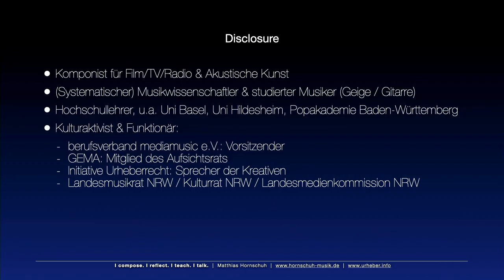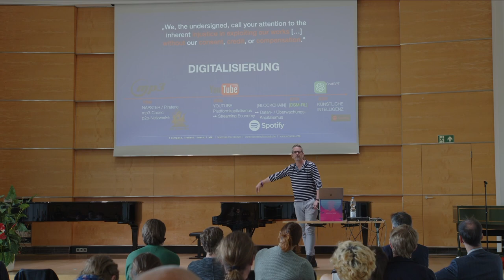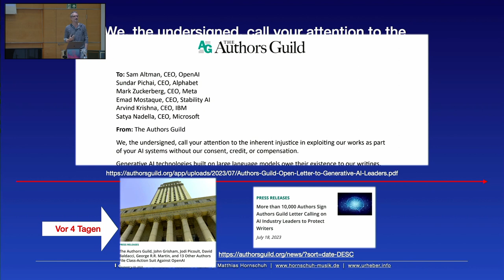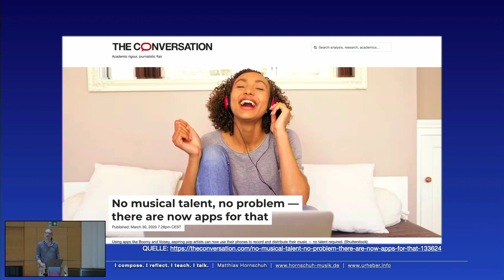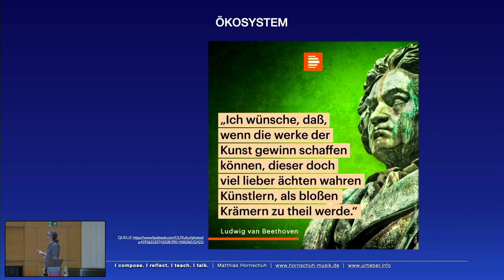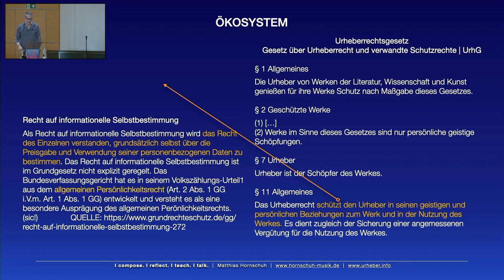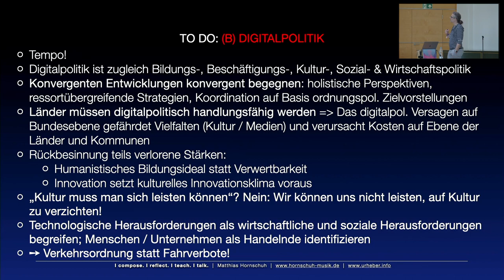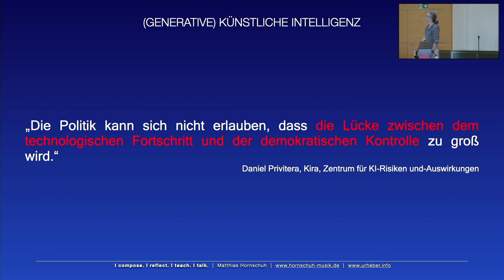Symposium Musik und KI - Revolution oder Risiko? (2/5) Matthias Hornschuh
Matthias Hornschuh: Von Musik leben in der Digitalität - die digitale Transformation der Musikwelt von mp3 bis KI

Wer annahm, die Musikwelt habe die Digitalisierung im Wesentlichen abgeschlossen und stehe vor einer Phase der Beruhigung und Konsolidierung, dürfte sich im Dezember 22 irritiert die Augen gerieben haben: Nach drei Dekaden intensiver Auseinandersetzungen über die Lebens- und Arbeitsbedingungen der schöpferisch Tätigen aller Spielarten veränderte die generative KI mit apps wie ChatGPT das Spiel - quasi über Nacht. Wie hängt das alles zusammen: Digitalisierung, das musikalische Ökosystem, die Musik selbst … und KI?!

Der Vortrag fand im Rahmen des Symposiums „Musik und KI - Revolution oder Risiko?“ in der Hochschule für Musik Carl Maria von Weber Dresden am 25. September 2023 statt.

Was macht Künstliche Intelligenz (KI) mit der Musikbranche? Welche Tätigkeiten können und werden von KI übernommen werden? Wie können Musikschaffende sie sinnvoll nutzen und wie sollte eine Regulierung aussehen? Diese Fragen wurden gemeinsam mit dem Musikproduzenten Jewgeni Birkhoff, dem Komponisten und Vorsitzender des Berufsverbands mediamusic Matthias Hornschuh und dem Toningenieur Christoph Mann diskutiert. Die Moderation übernahm Stefan Behrisch, Professor für Komposition, der das Symposium initiiert hat.

Referenten: Jewgeni Birkhoff, Matthias Hornschuh, Christoph Mann
Initiator und Moderation: Prof. Stefan Behrisch
Technik: Christoph Mann, Kamera: Arthur Clees, Ton: Peter Vanselow